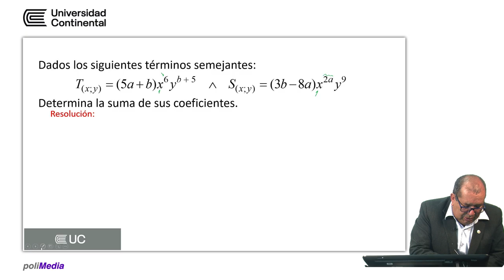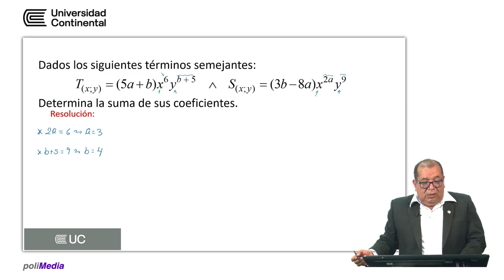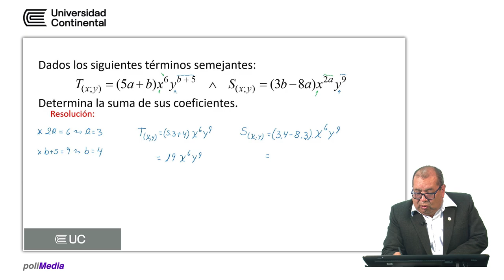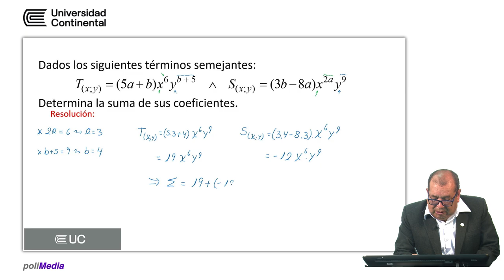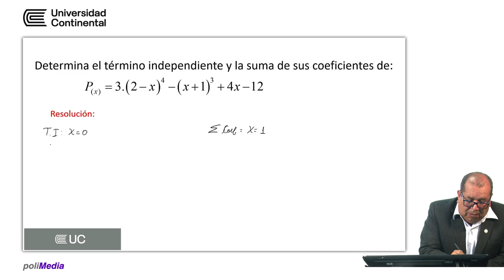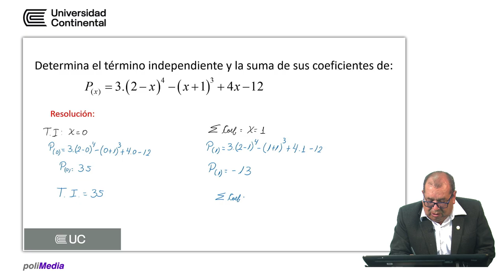Términos semejantes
Tutoría UC